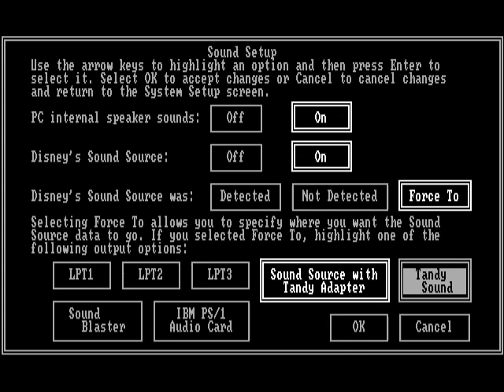Mickey's Jigsaw Puzzles (MS-DOS) Tandy Graphics and Sound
Lastly, I do the puzzles with 4 pieces in Tandy 16-Color Graphics and Sound Source with Tandy Adapter.